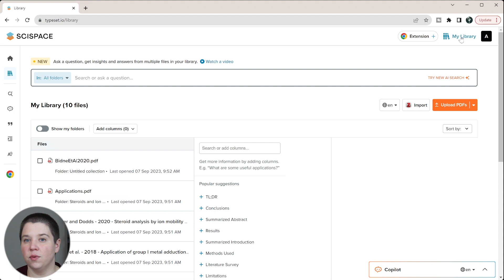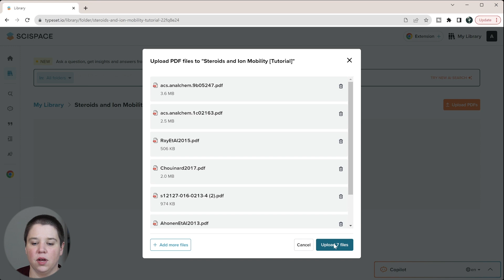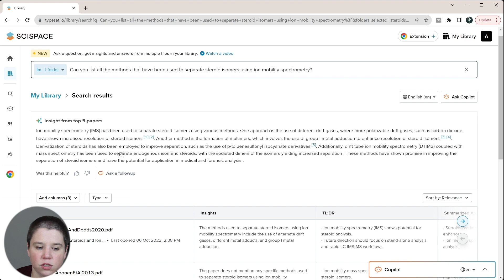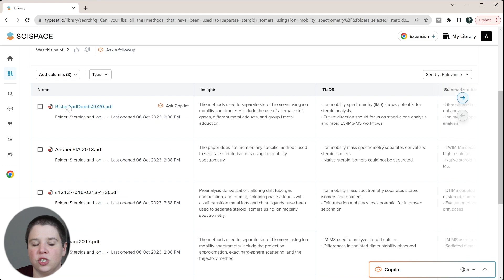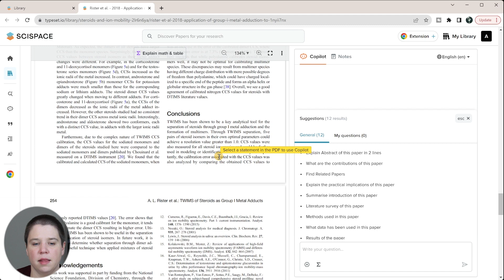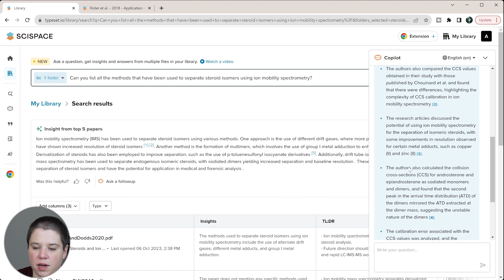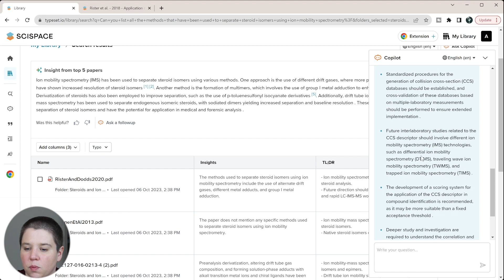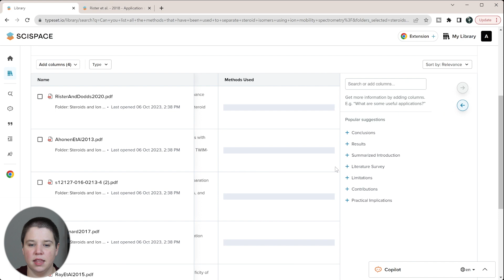Get Insights from Multiple Research Articles PDFs with AI using SciSpace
You can now use SciSpace to get insights from multiple PDFs of literature with AI using CoPilot

In this video, I show you SciSpace's new features including being able to upload multiple PDFs and immediately being able to use CoPilot to allow AI to generate insights from these PDFs.